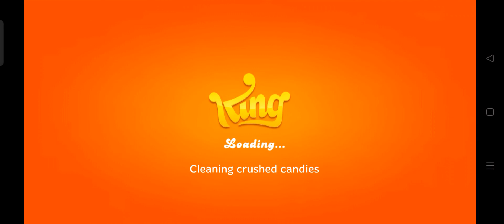How to Beat Level 1881 to 1885 - the VERY Hard Candy Crush Jelly Saga Level! 🥵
Candy crush jelly saga level 1881 To 1885 Hard Level 🥵 ( कैंडी क्रश जेली सागा लेवल 1881 से 1885 )⭐⭐⭐❣️